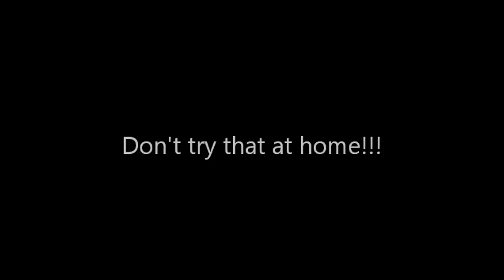Firing a blank bullet without a gun.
I found a blank casing in a car that I bought so I thought I would have some fun by setting it off without the use of a gun!! As the film was short I have lengthened it for increased dramatic effect!!